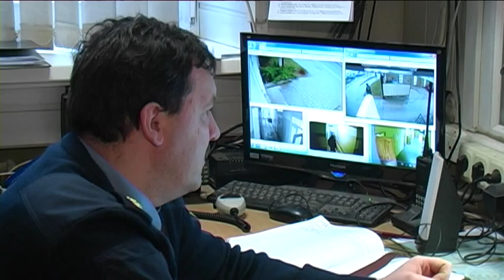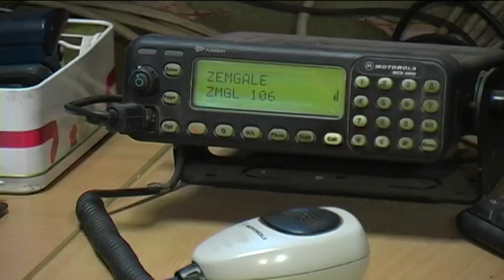No „Gada jēkabpilieša" par aizdomās turamo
Daudzus jēkabpiliešus ir šokējis noziegums, ko dažas dienas pirms gadu mijas pastrādāja divi likumsargi -- policists un cietuma uzraugs. Notikušo vēl neticamāku dara fakts, ka viens no aizdomās turamajiem par smagu miesas bojājumu nodarīšanu ir policists Salvis Tihanovskis -- tas pats, kurš pirms diviem gadiem piedalījās spēļu zāles „Fēnikss" aplaupītāju aizturēšanā un, stājoties pretī noziedzniekiem, guva smagu ievainojumu kaklā. Par drosmi Salvis Tihanovskis toreiz saņēma ne tikai titulus „Gada policists" un „Gada jēkabpilietis", bet arī Viestura ordeņa II pakāpes goda zīmi.
    Lielu šoku piedzīvojuši viņa kolēģi, jo Salvis Tihanovskis, vairāk nekā 10 gadus strādājot Jēkabpils iecirknī, bija sevi pierādījis kā godprātīgu un uzticamu policistu.
    Valsts policijas Zemgales reģiona pārvaldes Jēkabpils iecirkņa priekšnieks Zigmunds Januševskis stāsta: „Attiecībā uz darba disciplīnu darba laikā pretenziju nekādu nav bijis, pie disciplināratbildības arī viņš nav saukts. Nekas neliecināja par to, ka cilvēks varētu izdarīt šādu noziedzīgu nodarījumu."
    Ņemot vērā Salvja Tihanovska līdzšinējo darbu, nesen uzzinātais sākumā izraisījis Jēkabpils policijas iecirkņa darbinieku neticību notikušajam, tomēr iecirkņa priekšnieks Zigmunds Januševskis uzsver -- par Salvja Tihanovska saistību ar 58 gadus vecā vīrieša piekaušanu līdz nāvei nav šaubu: „Šobrīd lieta notiek pēc diviem krimināllikuma pantiem. Pirmkārt, par personas nolaupīšanu, kas radīja smagas sekas, ka arī par smagu miesas bojājumu nodarīšanu, kā rezultātā personai iestājās nāve. Izmeklēšanā būs jānoskaidro, kāda loma šajā noziedzīgajā nodarījumā ir ikvienai iesaistītajai personai. Tas, ka Salvis Tihanovskis bija gan vienā, gan otrā, - tas šobrīd ir zināms. Cik sita, kas sita, kas bija iniciators -- tie visi ir izmeklēšanas jautājumi, kas tiks noskaidroti ekspertīzēs."

    Šokā par notikušo ir arī Jēkabpils pilsētas vadība, kas 2011.gadā piešķīra Salvim Tihanovskim „Gada jēkabpilieša" titulu. Jēkabpils pilsētas pašvaldības priekšsēdētājs Leonīds Salcevičs atzīst: „Mēs lepojāmies, bijām lepni, tika piešķirts „Gada jēkabpilieša" tituls, bet situācija šodien ir tāda, kāda ir. Kā mēs varam reaģēt? Es saprotu, ka pilsētas iedzīvotāji prasa šo goda titulu anulēt. Mēs pašlaik pētām juridiskos dokumentus, vai to vispār ir iespējams izdarīt, vai mums kādos dokumentos tas ir ierakstīts, kā rīkoties šādos nepatīkamos gadījumos, kad cienījami cilvēki, šādu titulu īpašnieki rīkojas šādi un ir iesaistīti nepatīkamās lietās. Šis tituls jāatņem. Darbs ir procesā."
    Notikušais ir izraisījis negatīvus komentārus ne tikai par konkrētajiem aizdomās turamajiem, bet par Jēkabpili kopumā. Tomēr pilsētas pašvaldības priekšsēdētājs Leonīds Salcevičs uzsver -- nav pareizi spriest par visu pilsētu, ņemot vērā atsevišķus notikumus, jo Jēkabpilī ir daudz kārtīgu cilvēku, kuri godprātīgi dara savu darbu, lai pilsētas reputācija būtu jo dienas jo labāka.